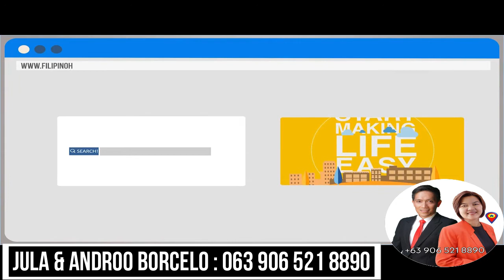AMERICAN INSPIRED HOUSE @ ESTELLE WOODS RESIDENCES-TALAMBAN CEBU CITY